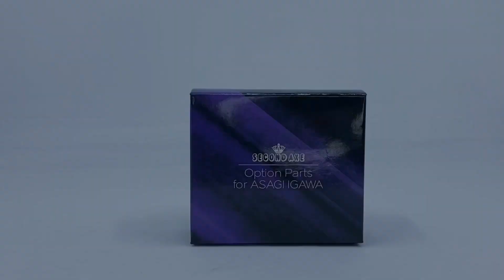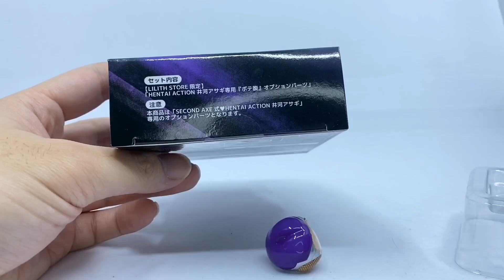［大爆喜］家有囍事XD!! Second Axe Option Parts for ASAGI IGAWA